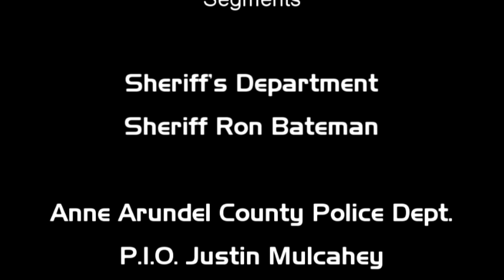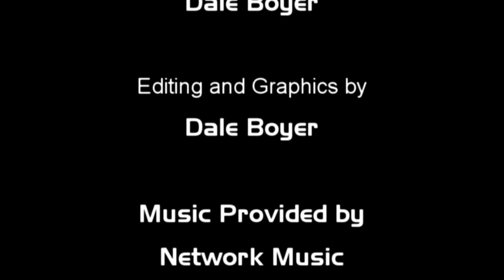Anne Arundel County's Most Wanted January 2015 Edition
A program showcasing individuals wanted by Annapolis City Police, Anne Arundel County Police, and the Anne Arundel County Sheriff's Office.